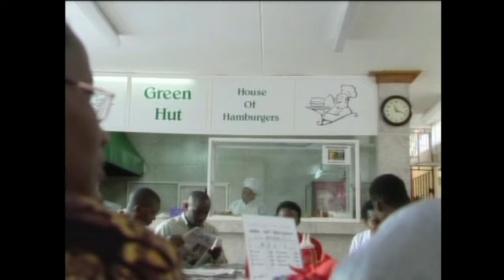Beatrice Mhone - Habari Njema (Official Music Video)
Music Video by Beatrice Mhone performing "Habari Njema" (Official Release)

+For More Information Booking Beatrice Mhone.